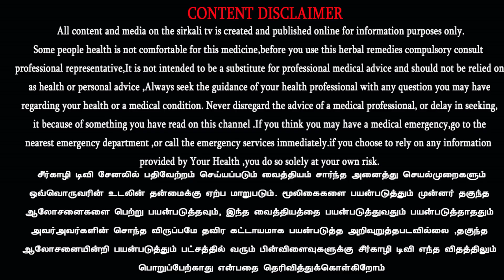ரசாயன உணவுகள் உடலுக்கு உண்டாகும் தீமைகள்?? chemical food preservatives advantages and disadvantages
ரசாயன உணவுகளை எப்படி தவிர்ப்பது??chemical food preservatives advantages and disadvantages

ஜெ.பாலமுருகன்
தொடு சிகிச்சை நிபுணர்